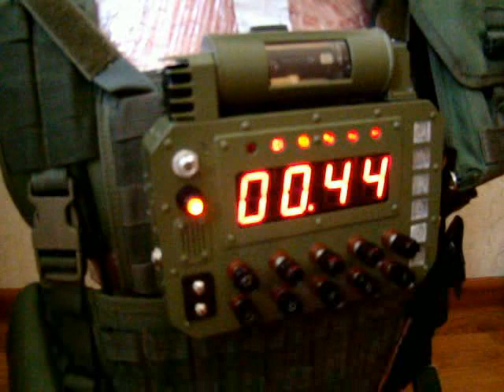The DoomsDay Device, Jr.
Машина Судного дня, младшенькая.